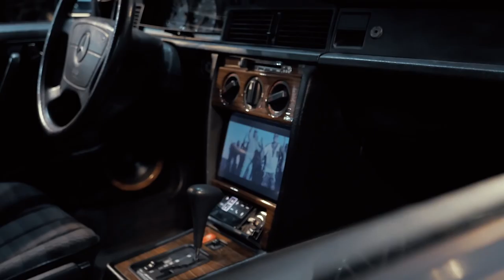Area52TV - Essen Motor Show 2017 | Workshop No. 5 + Brackelmann Audio-Media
Wir drehen nochmal zwei Runden auf der Essen Motor Show.